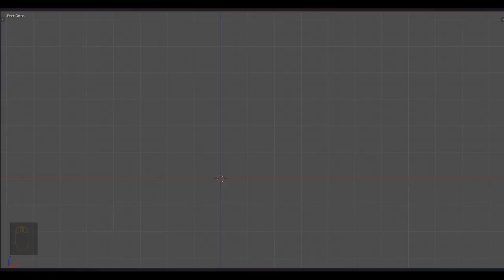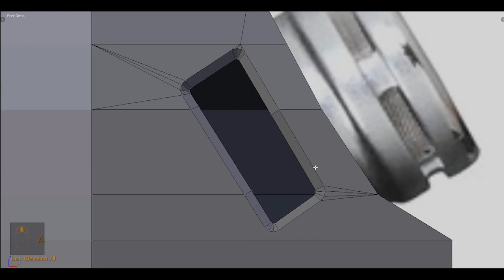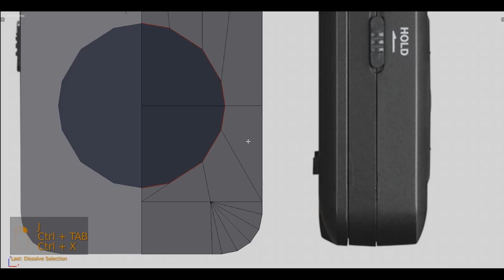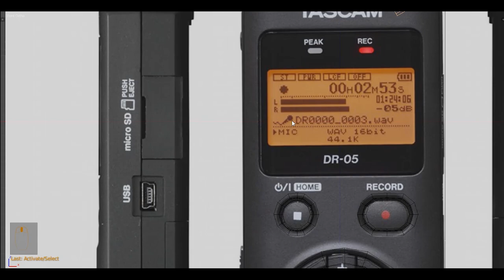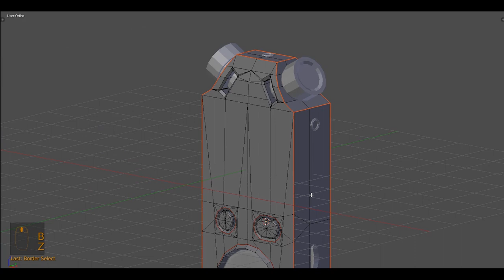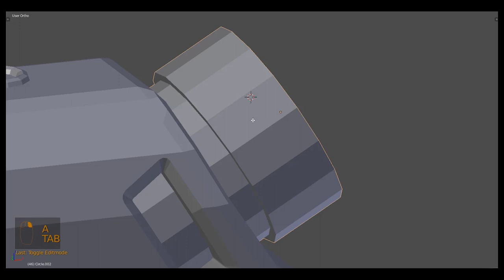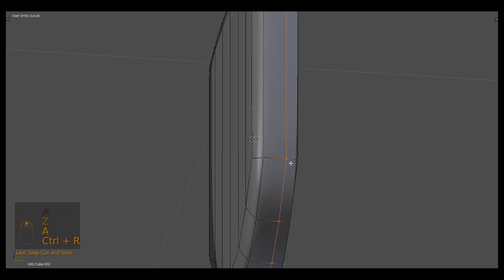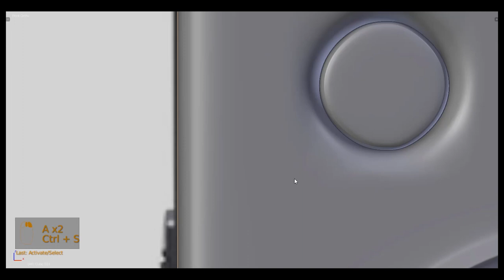01.Make a Prop like a BOSS MODELING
ey all my name is Oday  I am a game environment and prop artist
and in  this video i will walk you through the process of molding a game prop low poly and high poly